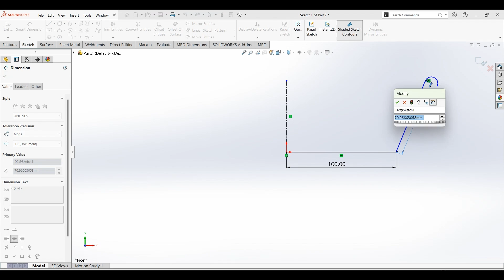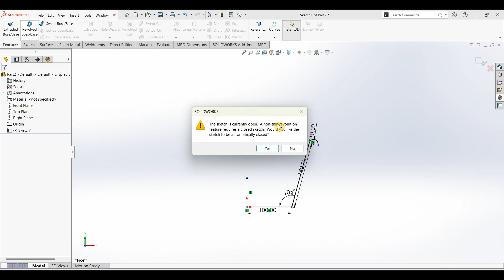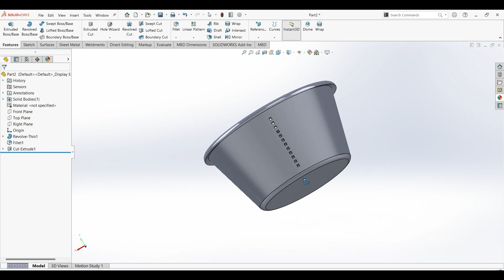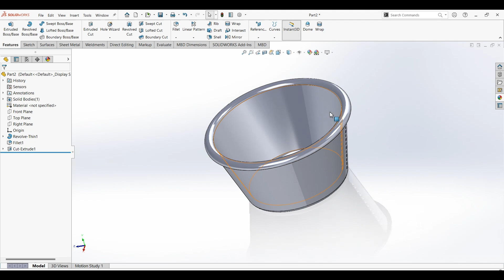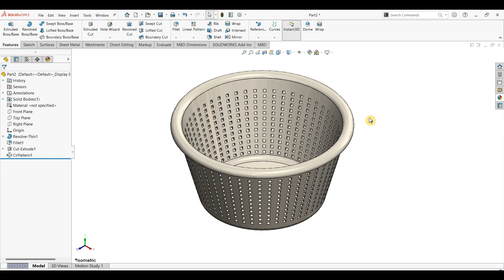SolidWorks Tutorial: Designing a Fruit Basket Step-by-Step | Part No 240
In this SolidWorks tutorial, we’ll walk you through the complete process of designing a fruit basket from scratch. Learn how to create the structure, use key SolidWorks tools, and apply design techniques to bring your 3D model to life. This beginner-friendly tutorial is perfect for those looking to enhance their part design skills while working on a fun and practical project.

Master 3D Sketching & Weldments in SolidWorks | Model with Me Series with Aryan
Ever wondered how to make a Dynamic Spring in SolidWorks? | Dune Buggy Ep02
SOLIDWORKS 2024 is here and it's awesome!
How to design in the Assembly mode in SOLIDWORKS
CAD CAM TUTORIAL BY MAHTABALAM
SolidWorks - Tutorial for Beginners in 13 MINUTES! [ COMPLETE ]
solidwork
solidworks design
solidworks part modeling
solidworks parts
solidworks parts tutorial
solidworks part to drawing
solidworks parts assembly
solidworks part modeling exercises
solidworks particle simulation
solidworks part 1
solidworks part and assembly tutorial
solidworks tutorial for mechanical engineering
solidworks tutorial
solidworks drawing
solidworks design
solidworks 3d modeling